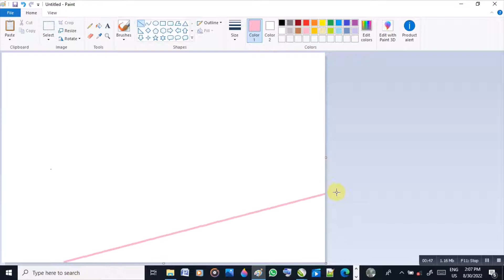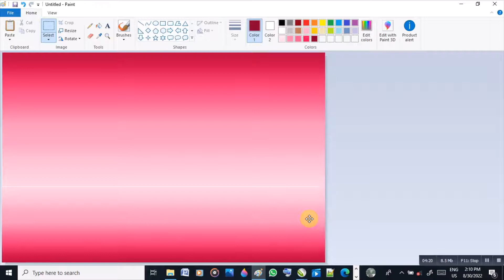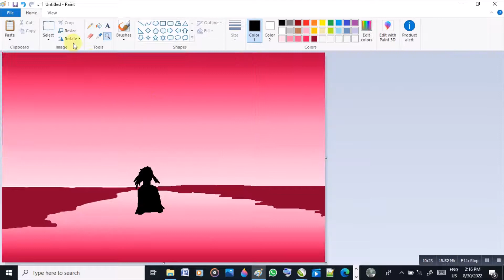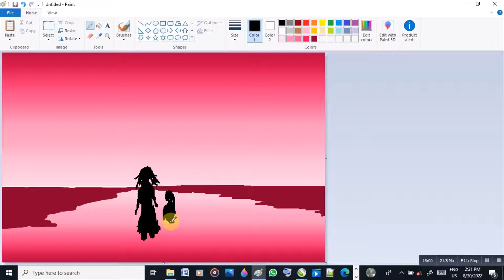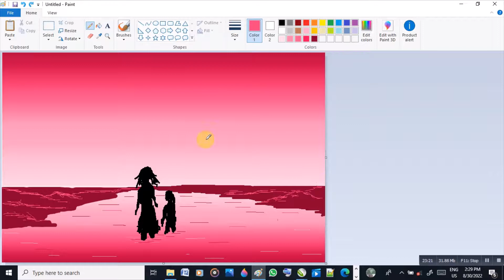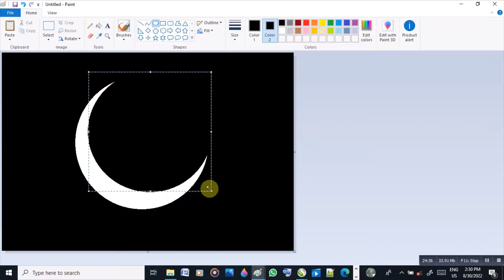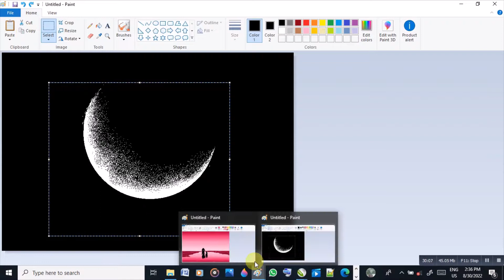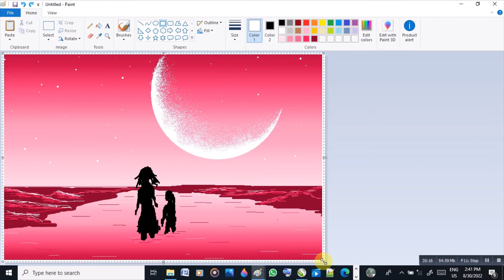Drawing | How to Draw in Ms Paint 🎨 | drawing in paint in computer | scenery drawing